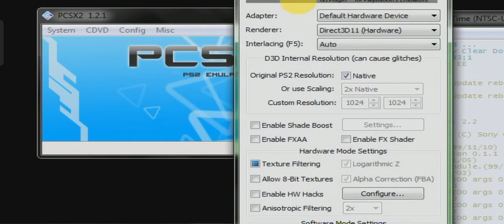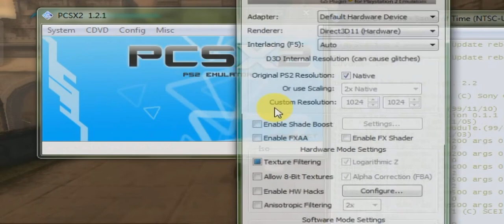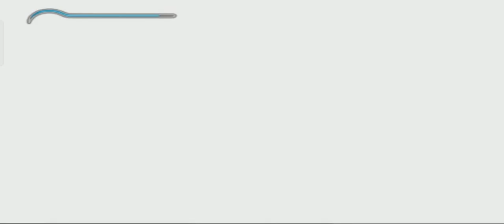Prince of Persia The Sands of Time Demo 😎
Playstation 2/PS2/PCSX2 🍎 game

Cool game ⭐⭐⭐⭐

3D Sword Action game (xbox, PS2, GameCube)
Old is gold game 🎯